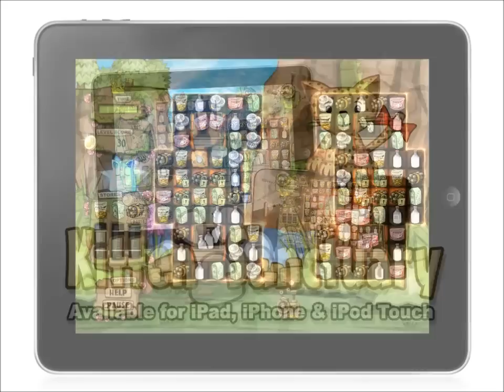Official Kitten Sanctuary Launch Trailer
Kitten Sanctuary by Clockwork Pixels

To celebrate our first ever app, Kitten Sanctuary is available at its lowest possible price. Please grab it before we start experimenting with our pricing!

Free trapped kittens and keep them safe in your kitten sanctuaries. Your kittens will love the food, drink and warmth you provide for them, but if supplies are running low you can always use kitten toys to give their spirits a boost. Try to keep them all happy or they may wander off!

Features:
- 50 cute kittens, each with their own story.
- 100 levels with three game mode variations.
- Nine fun toys to help keep your kittens happy.
- Collect gems and coins to buy gifts and decorations.
- Four unique sanctuary locations to customize.
- Separate levels for iPhone & iPad to suit both screens.